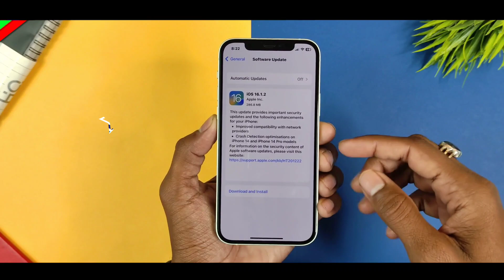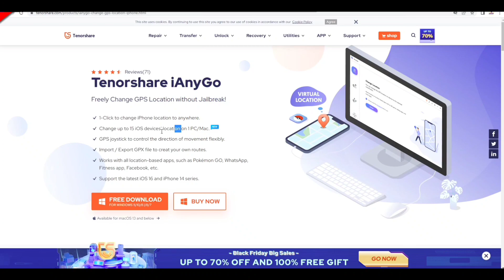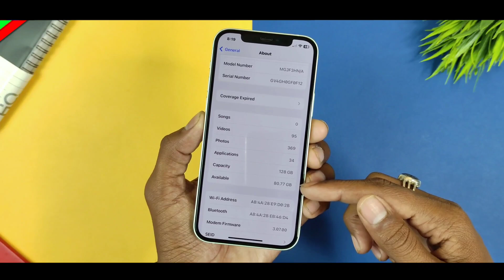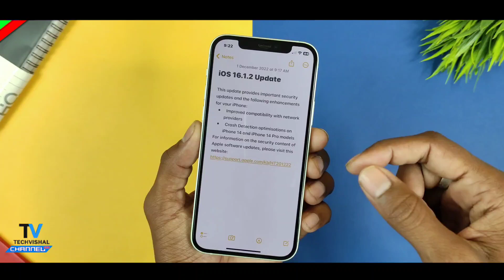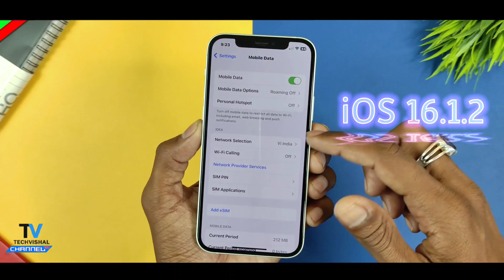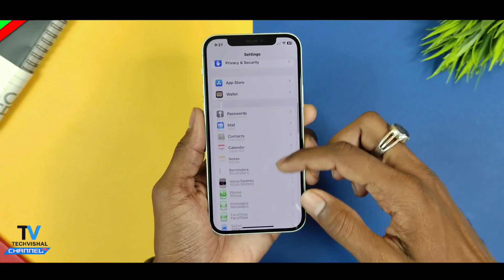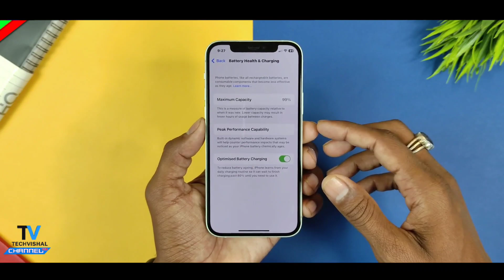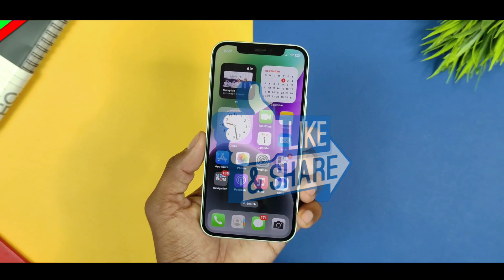iOS 16.1.2 New Update Released | iOS 16.1.2 New Features | iOS 16.1.2 Update iPhone 13, iPhone 12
Try TenorshareiAnyGo to change the Location on iPhone to anywhere without anyone knowing. Support the latest iOS 16.1.2 and iPhone 14 series.

iOS 16.1.2 or iOS 16.2 New stable Update released for iphone 13, iphone 12, iphone 11 & iPhone xr with 5g support enable Top Features and iOS 16.1.2 Update review for iphone 13 new Review in Hindi.
Friends In this video i tell you iOS 16.1.2 new update features with 5g support, iPhone 12 top new hidden features review wifi 5g Network Connectivity and release all 5g supported device all Details in Hindi.

00:25 iOS 16.1.2 new update
01:01 iOS 16.1.2 update for iphone 13, iphone 12, iphone 11
02:33 iOS 16.1.2 update new features
05:32 iOS 16.1.2 performance review
06:32 how to enable 5g network in iPhone 12

            Techvishal VSB
🔺Tips:-